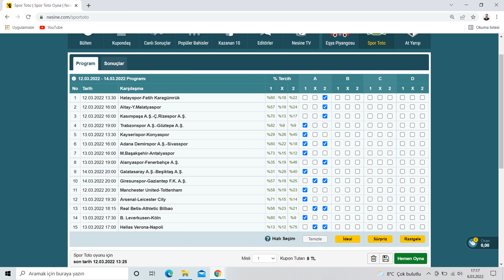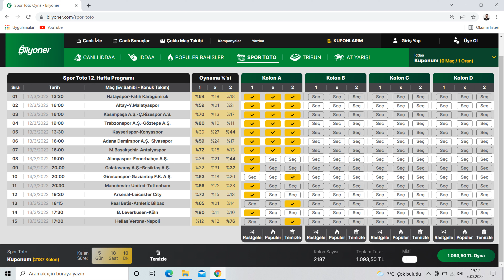spor toto 31.hafta tahminleri | 11-03-2022 / 15-03-2022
iyi seyirler arkadaşlar  , tavsiye amaçlı değildir sadece tahminlerimi sunuyorum..